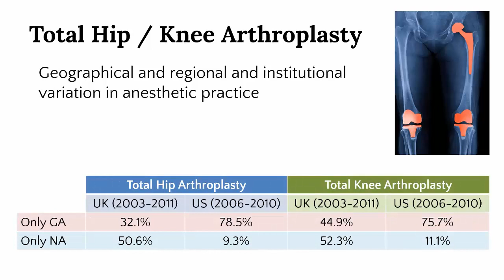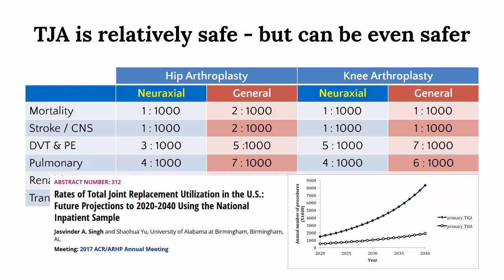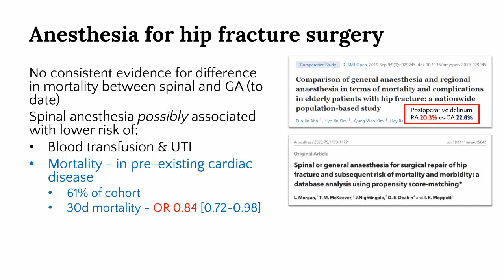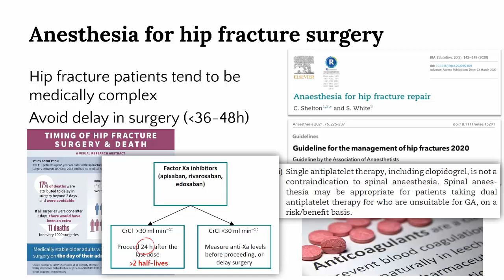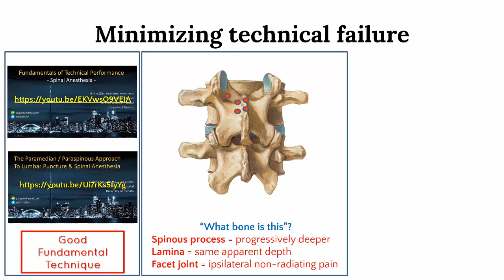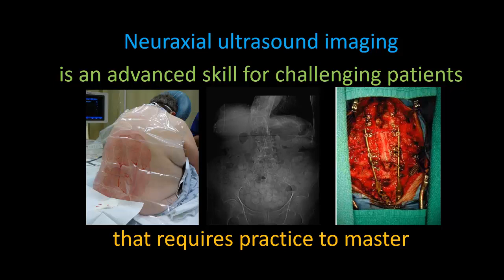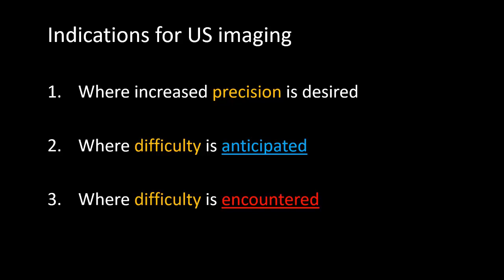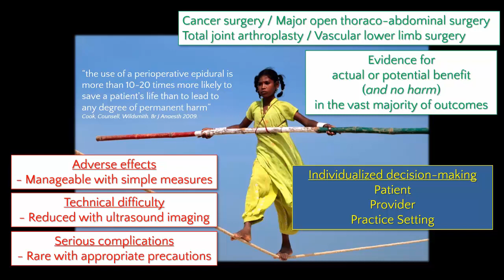(Part 3) Neuraxial Blockade in Modern Anesthetic Practice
This is Part 3 of a version of a lecture delivered to the Malaysian Society of Anaesthesiologists in March 2021. We discuss the place of spinal and epidural anesthesia in 2021 and beyond. Part 3 covers:
- Spinal vs general anesthesia for total hip and knee arthroplasty
02:42 - Spinal vs general anesthesia for hip fracture surgery
08:26 - Strategies for successful spinal anesthesia including the use of ultrasound
11:50 – When to use US vs conventional landmark-guided technique
12:27 – Example of ultrasound rescue in a difficult spinal